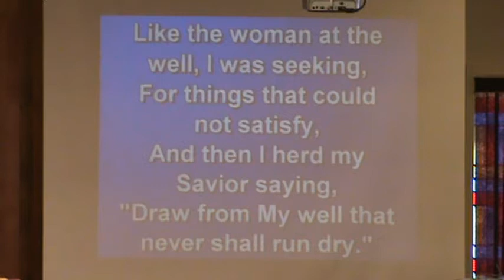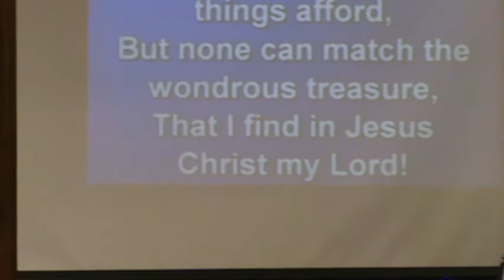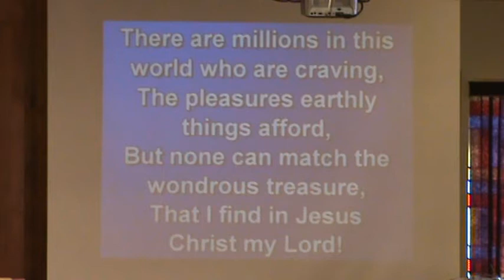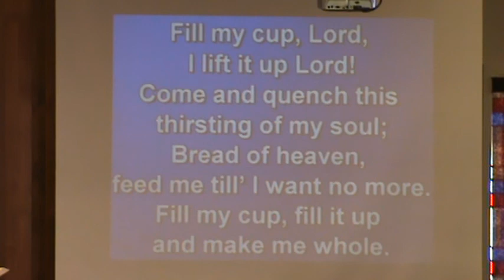Message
Recorded for The Spiritual Cafe.